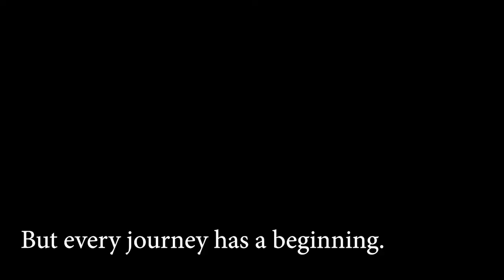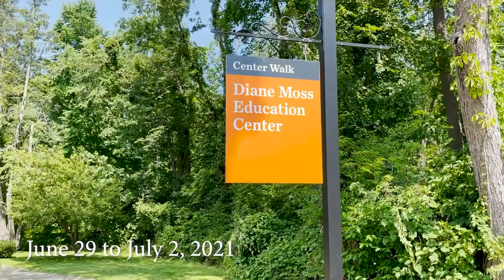How to Rehearse a New Composition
Join me as I take you around the Caramoor Festival grounds as the Callisto Quartet gets ready to present the premiere of my "String Quartet No. 2."

WHO AM I:

I'm Saad, a freelance composer based in New York and doctoral candidate in music composition at Columbia University. I also have a master’s degree in composition from The Juilliard School and a bachelor’s degree in composition from the University of Southern California (fight on!). I also teach a course called “Music Humanities” to undergraduate students at Columbia University and maintain a private composition studio. I make videos that help other musicians navigate through the creative and more practical aspects of the classical music industry.

GET IN TOUCH:

If you’d like to talk, I’d love to hear from you. I will try my best to reply to everyone. I also offer one-on-one private lessons in composition, music theory, ear training, orchestration, and coachings on the business of classical music.